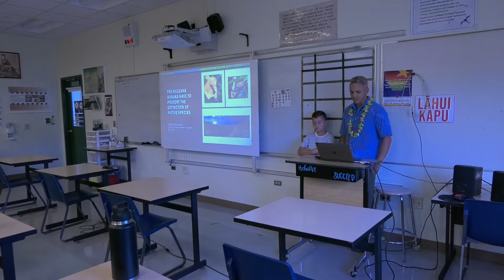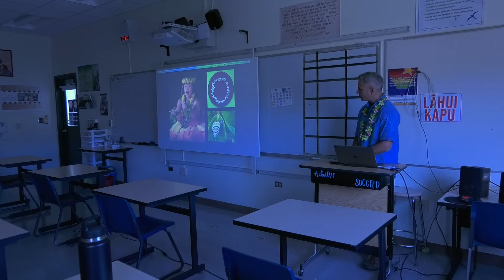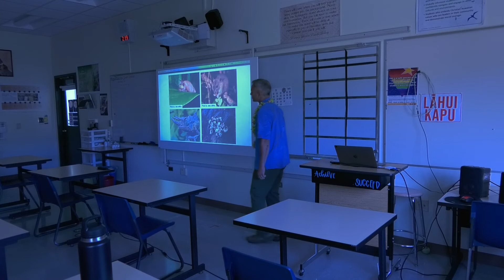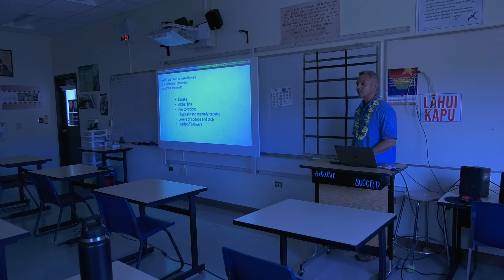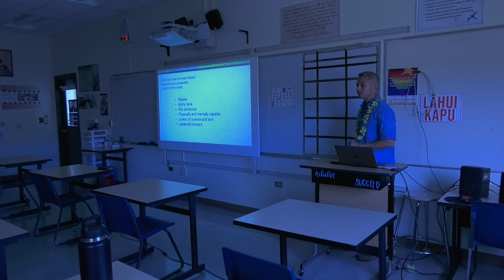The Role of Kānaka in Preventing the Extinction of Native Species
The Role of Kānaka in Preventing the Extinction of Native Species: Keahi Bustamente